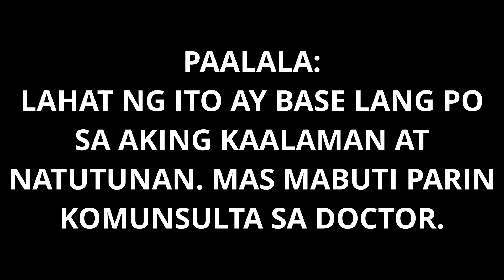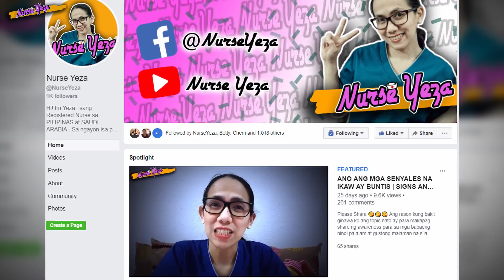MGA PARAAN NG PAG I N D U C E NG LABOR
Ginawa ko ang vlog na ito para makatulong sa mga buntis.

Kung meron kayong mga katanungan mag message lang kayo sa akin at sasagutin natin kung anong mga katanungan meron kayo.